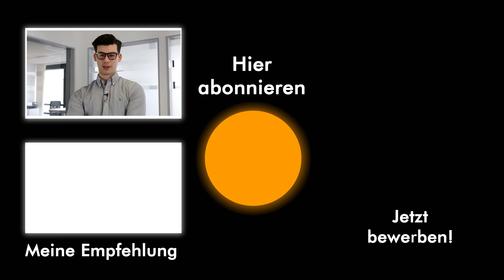Essentielle Alltagskleidung für BWL-Studenten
Hemd von Ralph Lauren, Hose von Boss und eine Canada Goose Jacke? Welche Klamotten benötigt man als ambitionierter BWL-Student, um im Uni-Alltag nicht negativ aufzufallen? Das lernst du in diesem Video inklusive Kaufempfehlungen.

Um dir den pumpkin-Pullover zu verdienen, bewirb dich für eine Zusammenarbeit mit uns